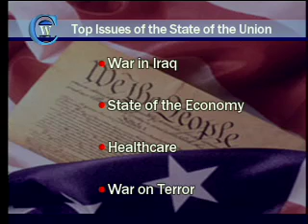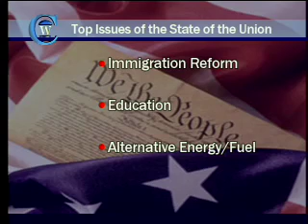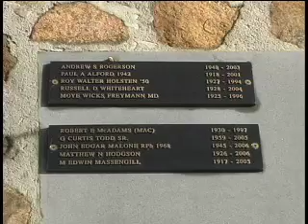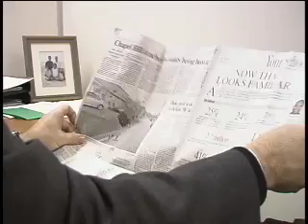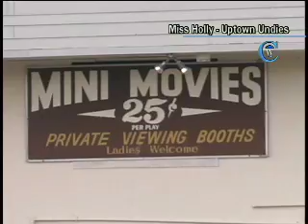Students Respond to State of the Union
President Bush's speech Tuesday night outlines his plans for the Iraq war, as well as the economy, healthcare, and other timely issues.

Also in this segment:

- Carolina at the Capitol III: Senator Richard Burr
- Student Campaigning Underway
- Ashes at UNC
- Early Colleges
- Fayetteville's Economy

This segment is from the January 24, 2007, broadcast of Carolina Week.